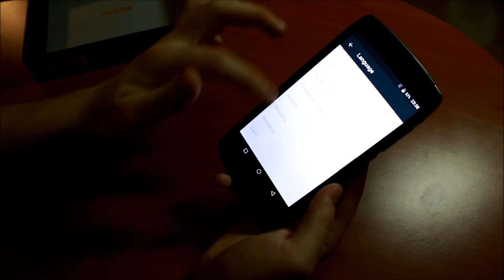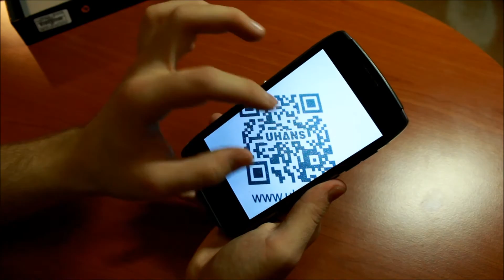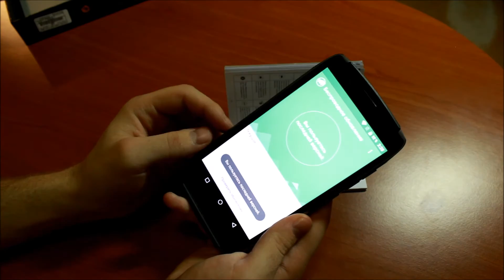Распаковка UHANS U300 - любо-дорого